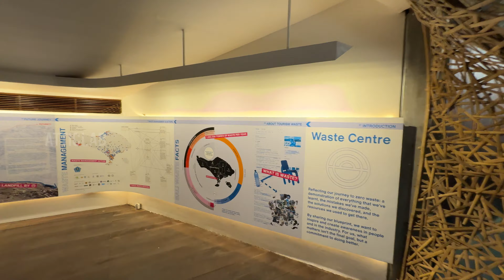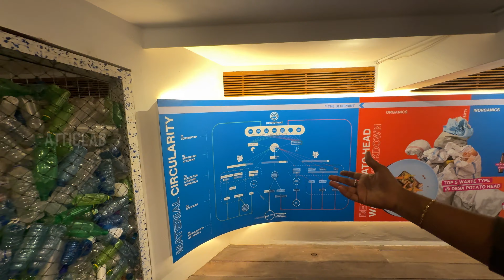Exploring Bali Architecture | കിടുക്കാച്ചി ബാംബൂ കൺസ്ട്രക്ഷൻ കാണാം | AtticLab Bali Trip #03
Travel Sponcered by Luxcrete

FOR ARCHITECTURE & INTERIOR PROJECT ENQUIRES
CONTACT ATTICLAB:
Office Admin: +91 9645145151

OUR GEARS:
Lenses - Canon 70-300mm, Canon 15-45mm, Sigma 30mm, Samyang 8mm
Other Camera - GoPro Hero 9, GoPro Hero 7, GoPro Max,  Insta Go 2, iPhone 13ProMAX, Note Fold 4
Mics - RODE Wireless Go, Comico Boom HD, Senhiser Lavalier Mic
Gymbal - Zhiyun Weebil-S, DJI Osmo Mobile 5, DJI Osmo Mobile 4, Zhyun Smooth Q, Hohem iSteady
Accessories - Ulanzi OSMO Pocket Mount
Lights - Ulanzi LED Light, Godox ML60,
Tripod - Manfrotto, Manfrotto  Mini Tripod
Dron - Mavic Air 2